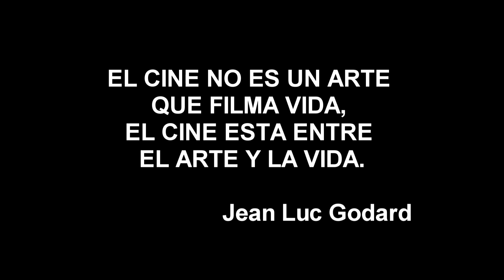Digresiones (Full HD)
Cortometraje realizado para el TP de Plano Secuencia para la catedra de Realización Audiovisual Integral 1 del profesor Pietragalla. Universidad Nacional de Lanús. Argentina 2011.

Día a día creamos imágenes que nos ayudan a sobrellevar el paso del tiempo. El cine al igual que la imaginación es el arte de escapar de la realidad... sin embargo a veces de esos escapes, se hace imposible regresar.